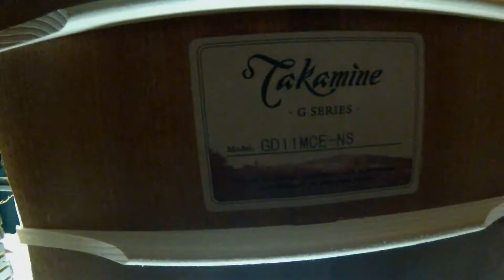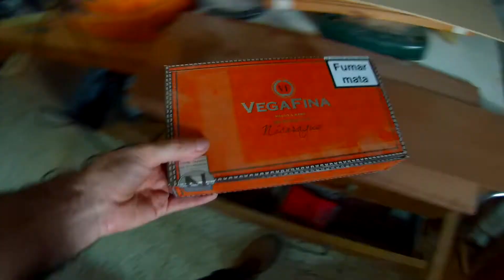Acoustic Guitar Repair - Marcos Robertson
In this video I show you how I remove a broken back made of plywood of this Takamine to replace it with a solid sapele wood back, hope you like it. Thanks!

Thanks!